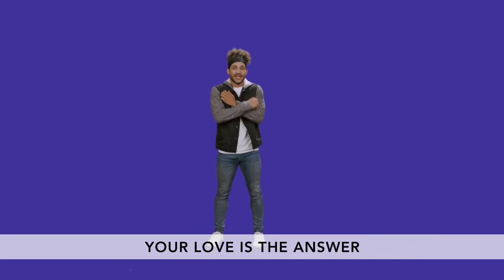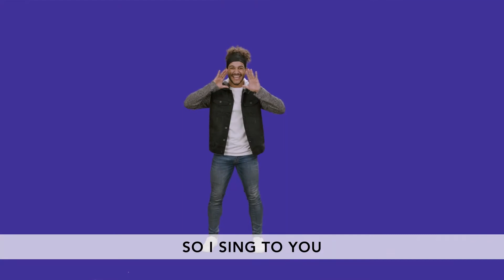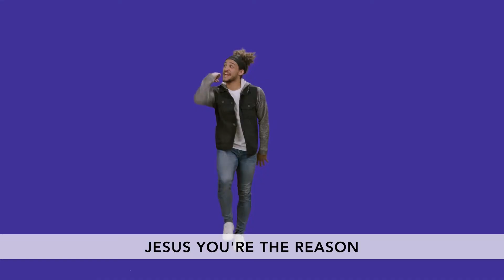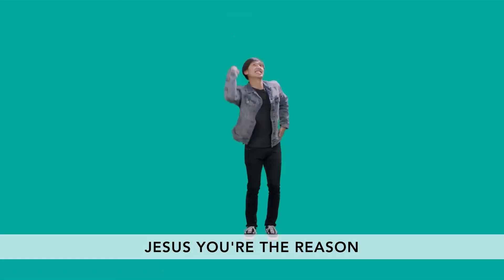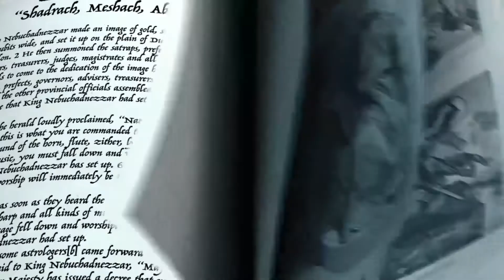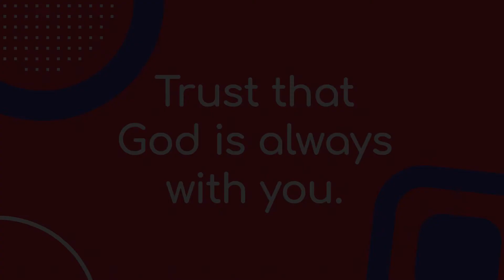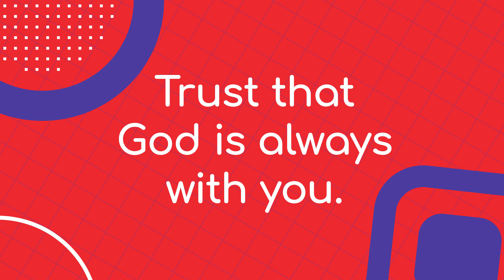Sunday, July 4 | Online Worship Experience | Kdg. - 2nd grade